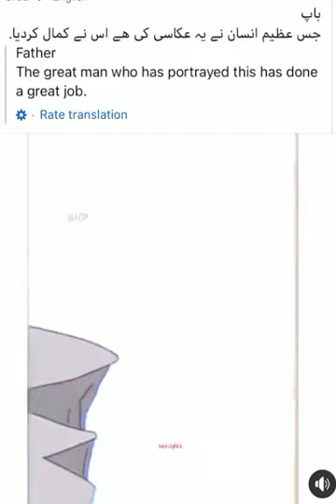7 April 2023